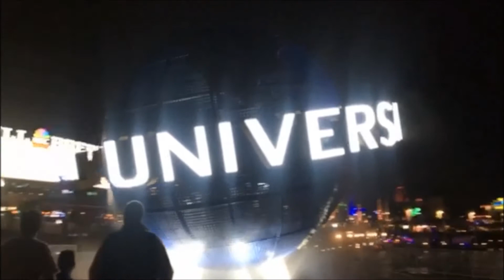Halloween Horror Nights + Chainsaw Clowns!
Another super fun night at Halloween Horror Nights! Got to spend some time with Amanda! @bostonwhite!